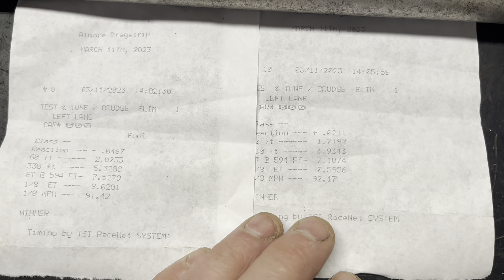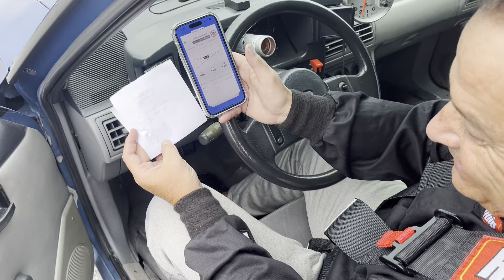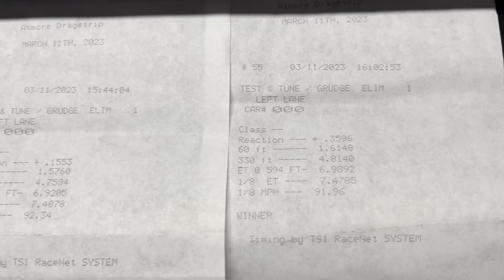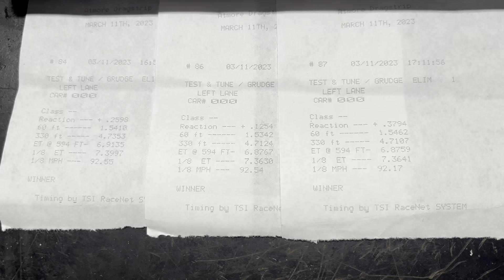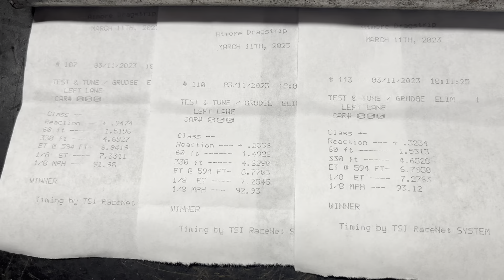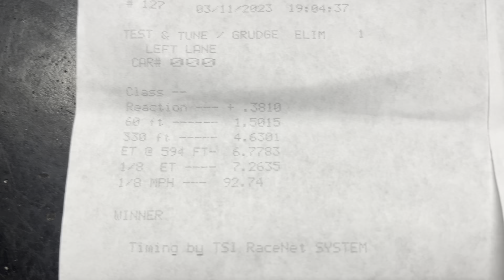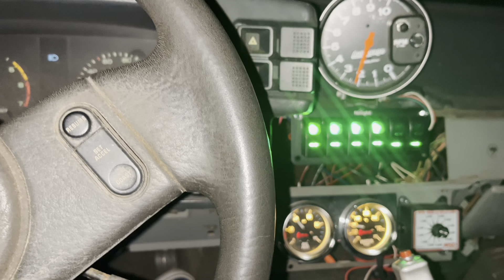Carb vs EFI vs Dr.Fear Trojan Horse pt.79 Atmore Dragway TNT Slugfest!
Trojan NEW combo:
gazillion mile stock '89 5.0 shortblock
CARB
Hobo perimeter plate nitrous (not installed)
Vic Jr.
stock gt40 3 bar heads/upgraded springs/1.7 rockers
"Mystery" cam (.509/.509 lift)
longtubes/3" bullets
stock clutch/T5/hurst shifter
stock front suspension/4cyl struts/moroso springs lol
solid lower rear arms/comp 3-way shocks
31 spline axles/carrier/4.10 gears
space saver fronts/26x10 m/t stiff walls
msd 6al/85 GT dizzy/elec fan/race crank pulley/elec water pump
2800 race weight
Best et: 7.35@91 (EFI demonspeak wizardry)